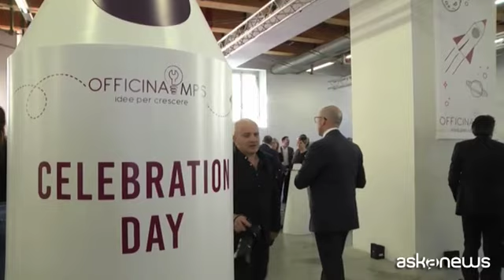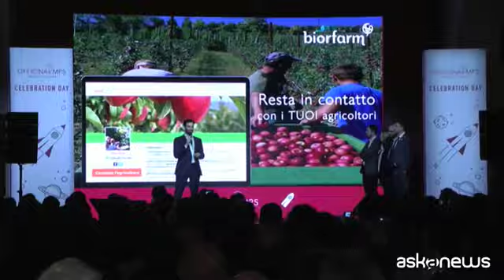La startup UGO trionfa alla seconda edizione di "Officina Mps"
Roma, 22 mag. (askanews) - È Ugo la vincitrice della seconda edizione di "Officina Mps, idee per crescere", il percorso di contaminazione virtuosa sviluppato da Banca Monte dei Paschi di Siena, in partnership con Accenture, per le startup e le pmi, per valorizzare i talenti e le giovani imprese ad alto contenuto innovativo.
Tra i quattro finalisti, presentati a Firenze alla Fortezza da Basso, ha vinto UGO, startup che fornisce un caregiver su richiesta, quando nessun familiare o amico può prendersi cura della persona fragile, facendosi trovare all'indirizzo di partenza, all'ora stabilita, per raggiungere insieme all utente la destinazione e affiancarlo nelle attività quotidiane. Riceverà un contributo di 25mila euro.
Giampiero Bergami, chief commercial officer di Banca Monte dei Paschi e membro della giuria: "Quello che diciamo quando parliamo di Officina è la verità: è una contaminazione fortissima, una freschezza straoridnaria, è la forza delle idee che si combinano e diventano realtà e cose tangibili".
Le altre startup finaliste, Biorfarm, Garanteasy e Talents Venture avranno l opportunità di entrare nell albo fornitori di Mps, che rivendica nel suo dna il tema della sostenibilità: "Queste aziende nascono for profit e devono dimostrare di camminare con le loro gambe, noi le accompagniamo nella fase iniziale poi sarà il mercato a decidere se saranno in grado di andare avanti".
Francesca Vidali Ceo and co-founder UGO: "Credo che una vittoria così sigilli quello che sarà poi il lavoro insieme, che è la cosa che conta e il motivo per cui nasce questo progetto e il motivo per cui le startup vogliono partecipare e vincere".
E sul rapporto con Mps: "Si parla tanto di giovani e startup, per noi loro hanno un'organizzazione e un modo di pensare da cui noi abbiamo solo da imparare, per noi è stata anche una scuola su questo".
Il premio per l innovazione sostenibile è andato a Biorfarm, startup che ha ideato un social-marketplace che connette i consumatori con i piccoli produttori locali, permettendo a chiunque di adottare un albero e riceverne a casa i frutti in poche ore.
Osvaldo de Falco, Ceo e co-fouder Biorfarm: "Quello che vogliamo fare è riuscire a legare i nuovi clienti e i dipendenti della banca con il sistema dell'adozione degli alberi, quindi dare la possibilità alla banca di essere la prima al mondo con un campo digitale e poter usare gli alberi sia per operazioni di green marketing che di welfare aziendale; quindi alberi da donare a nuovi sottoscrittori o ai loro dipendenti per ricevere settimanalmente frutta fresca del loro campo".